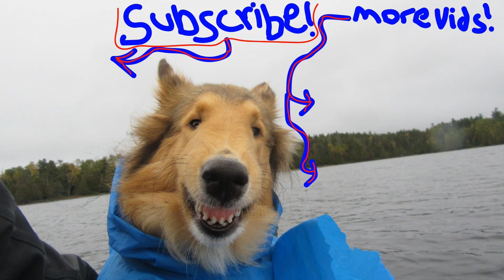Winter Kayak Camping on an Island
I head out with my buddy Jake to winter sea kayak and attempt to spend the night on an island in Lake Superior. We have fun trying to paddle around ice to find our way. Shenanigans ensue.

Merchandise Available!

Or to send me something:
Matthew Posa

Camp Comforts
Chair: Helinox One Chair
Ground Sheet: Helinox Ground Sheet